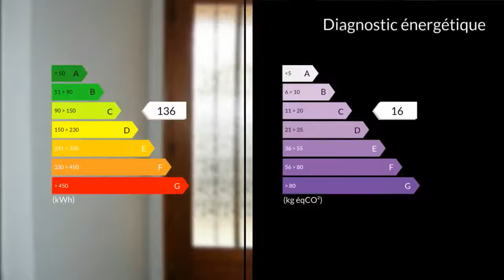A vendre - Maison/villa - Bordeaux (33000) - 4 pièces - 96m²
maison plain pied 3 pièces 80 m² + dépendance 320 m² - terrain 2586 m² clos et arboréau calme, dans charmant villagebeaucoup de potentiel ! idéal chambres d'hôtes ou artisansentréesalon séjour avec cheminéecuisine séparée2 chambres - SDB - WC séparégarage attenant 20 m²grande dépendance séparé 350 m²électricité aux normes - assainissement individuel - clim réversible - cheminéeMme Christine INOCENCIO 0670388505 / 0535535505poste9912 Agent commercial indépendant du réseau national clairimmo Maxihome N° RSAC : 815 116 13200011 PRIUM - Ville du greffe : PARIS